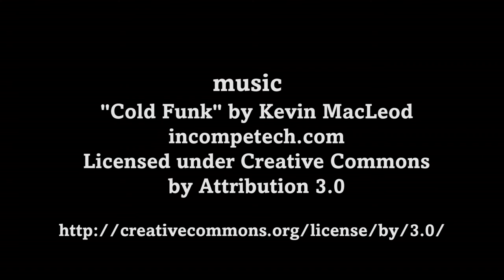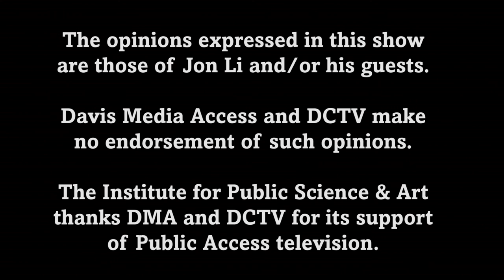What's Going On - Will Arnold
Episode #401
Jon Li speaks with Will Arnold, Davis City Council candidate. Will is a Davis native. In this interview learn more about Will and his thoughts on some of the issues facing Davis now and in the future.

Will Arnold talks about learning to adapt with his genetically short arms, his mom, his dad, his granddad and his family now.

Will talks about growing up in Davis, Davis High where he was student body president, going to the University of Oregon, and what he has been involved in over the subsequent 15 years.

The political discussion focuses on several issues facing the future of Davis: life in a college town, people attracted to Davis because of the quality of the schools, the low rental vacancy rate, a new general plan and deciding to become a charter city, infrastructure maintenance and repair, and city relations with the school district, UCD, Yolo County as well as special districts and other agencies.